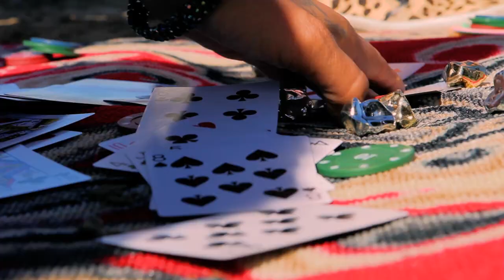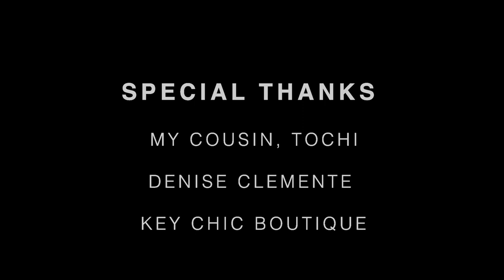Future "Low Life" Parody performed by K-Vic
This music video is about global oppression of women and the need for political reform in the government's represented by each women's country of origin. There is a dire necessity and united call for intersectionality in all movements occurring across the globe.

Performer: K-Victoria (@iamkvictoria)

Director of Photography: Kyle Sykes

Make-Up Artist: Phillip Bernier

Cast=
Brittany Kiara Bell
Country of origin in music video=Nigeria
Dialogue Subtitles: Igbo dialect
Translator: Sandra "Tochi" Ihedioha

Bernadette Raquel Miller (@iambossy_bee)
Country of origin in music video=Brazil
Dialogue Subtitles: Portuguese
Translator: Denise Clemente

Viola LeClere
Country of origin=Russia
Dialogue Subtitles: Russian
Translator: Viola LeClere

Miao He(@mmmeow44)
Country of origin=China
Dialogue Subtitles: Mandarin Chinese
Translator: Miao He

Extras: Shane Johnson(@j.libra), Sofia Denesi, Akeem Thomas, Kareem Thomas, Vinnie Vill (@vinniethavill), Shamair Williams(@shamair_niles)